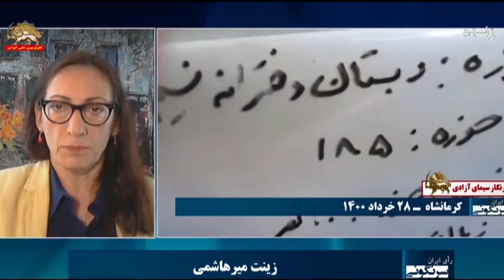دوقطبی مردم و نظام ولایت فقیه ـ رأی ایران سرنگونی ـ تحریم شعبده انتخابات ـ ۲۸خرداد۱۴۰۰